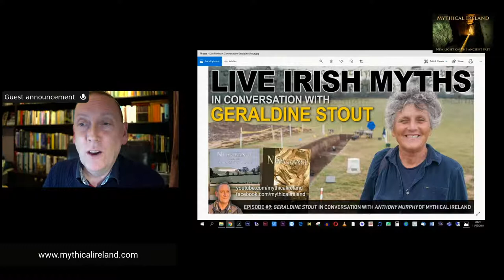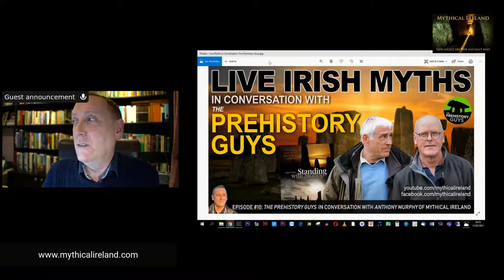Live Irish Myths in Conversation guest announcement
I have lined up some guests for forthcoming episodes of the Conversation series. I will announce these and share some other news.